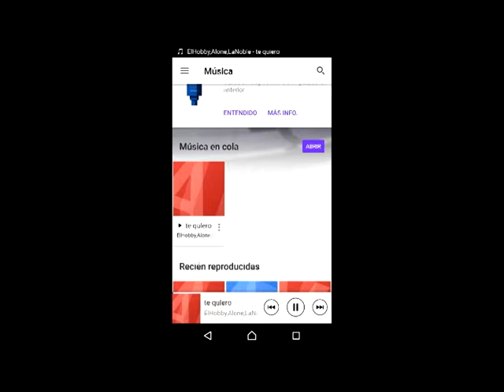Te Quiero - ElHobby - Alone - La Noble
Un adelanto exclusivo del Disco ALONE de ElHobby directo desde Sonora MEXICO,